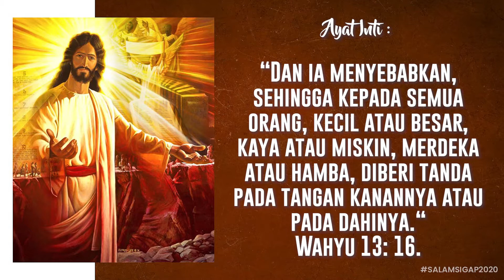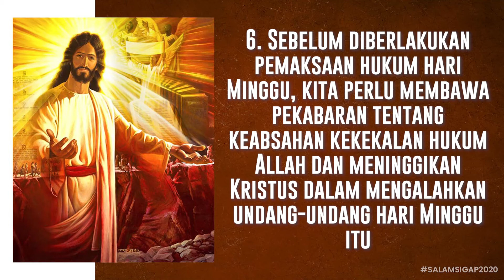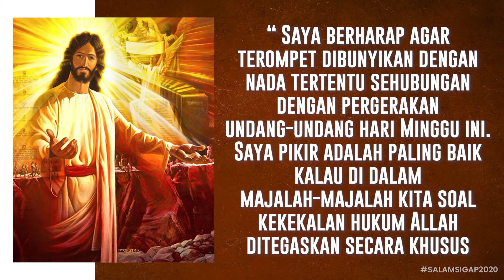Salam Sigap 12 November 2020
"Pemaksaan Hukum Hari Minggu"

Kiranya kita diteguhkan oleh Firman Tuhan melalui Salam Sigap edisi 12 Nov 2020 ini. Tuhan memberkati kita. Haleluya. Amin